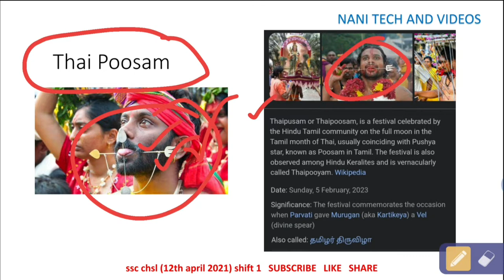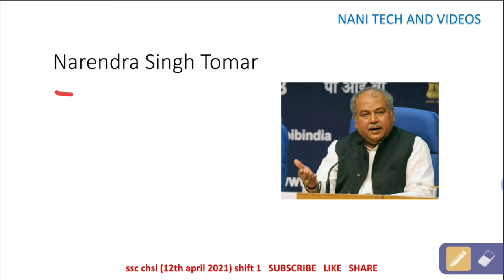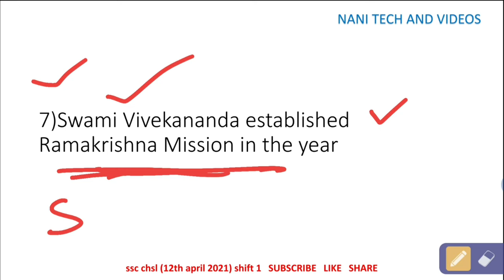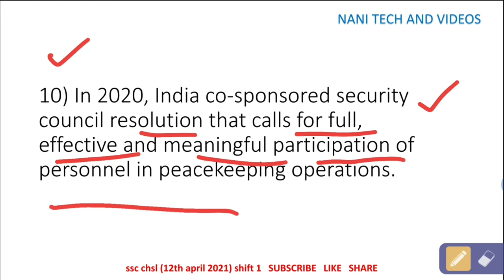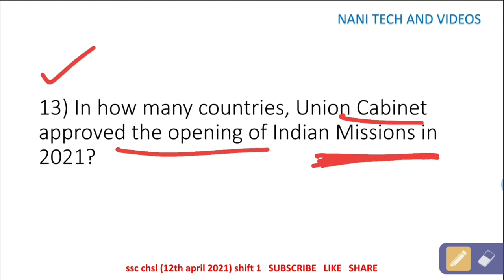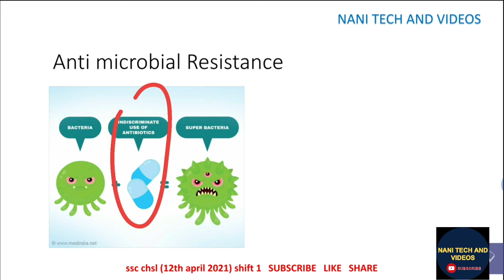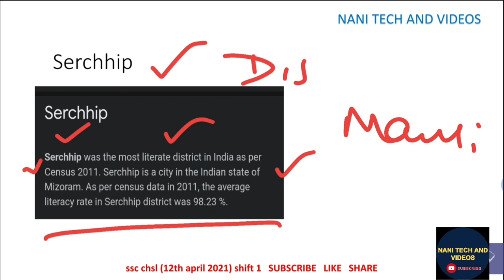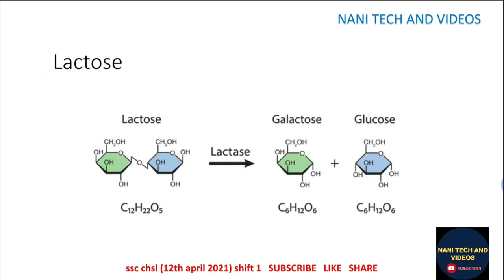Ssc chsl 2021 april 12th 1st shift gs gk bits explanation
Rrb ntpc cbt-1 gs gk bits
130 questions paper pdf

150/-

Ssc cgl 2020
20 questions paper gs gk bits

20/-

Ssc chsl 2020
35 questions paper gs gk bits

30/-

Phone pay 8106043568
Screen shot Telegram
Pdf ready 📖 📕 📘